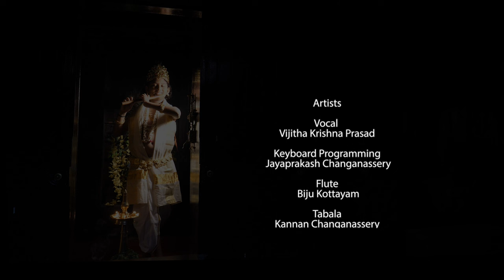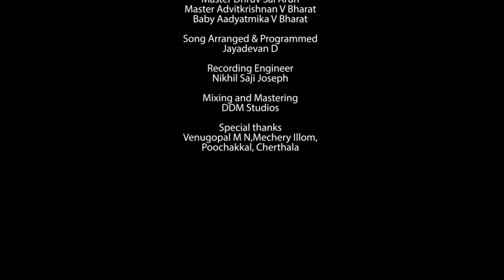Kannane Kani Kaanaan | Cover Song | Vishu Song | Vijitha Krishna Prasad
A heart warming devotional song in Kāpi ragam on the auspicious occasion of Vishu.

Sree Gurubhyo Namaha
Original song credits:
Singer: Shri. KJ Yesudas
Lyrics: Shri. ONV Kurup
Composer: Shri. Alleppey Ranganath

Artists:
Vocal: Vijitha Krishna Prasad
Keyboard Programming: Shri. Jayaprakash Changanassery
Flute: Shri. Biju Kottayam
Tabala: Shri. Kannan Changanassery

Actors:
Lord Krishna: Master Aadikrishnan V Bharat
Infant Krishna:  Baby Kalyani Sneha Vishnu
Kids : Master Dhruv Sai Arun
Master Advitkrishnan V Bharat
Baby Aadyatmika V Bharat

Song Arranged & Programmed: Jayadevan D
Recording Engineer: Nikhil Saji Joseph
Mixing and Mastering: DDM Studios
Video: Suresh G, Pulari Videotech

Special thanks: Shri. Venugopal M N, Mechery Illom, Poochakkal, Cherthala